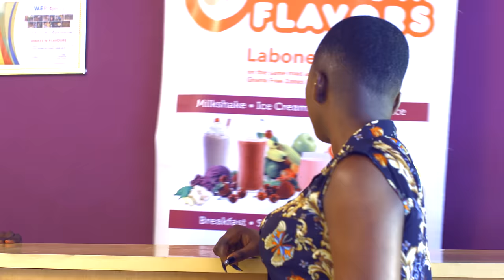KALYBOS IN CHINA MOVIE - Official Trailer Extended Version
KALYBOS will do anything for the love of Ahuofe Patri. It sends him on the funniest trip ever in this romantic comedy.
After arriving in China by twists, he falls in an adventure that will show the sides of KALYBOS you have never seen.
Will he finish the race to win his love in Ghana? KALYBOS IN CHINA is a must laugh.